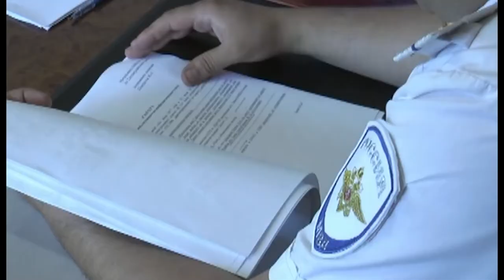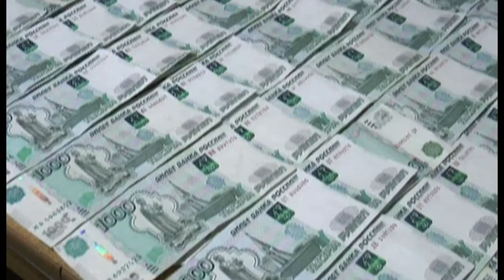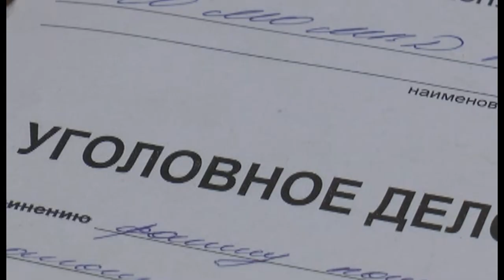08 07 2017г Новости МВД РА x264